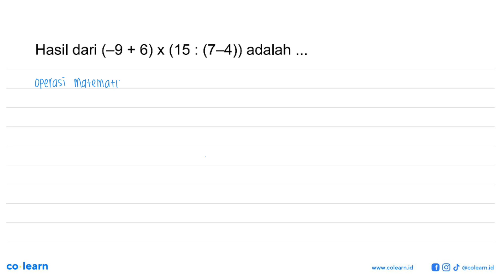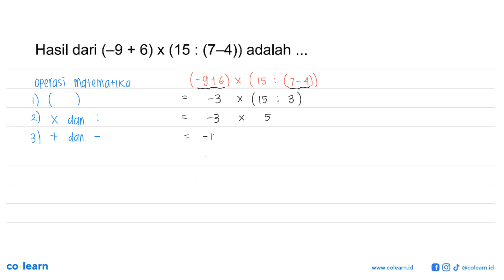Hasil dari (-9 + 6) x (15 : (7 - 4)) adalah...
Topik atau Materi: Operasi Hitung Campuran - BILANGAN BULAT DAN PECAHAN - BILANGAN - Matematika Kelas 7 SMP -

00:00 : Bedah Soal
01:00 : Konsep, rumus dan pengertian Operasi Hitung Campuran
01:18 : Langkah penyelesaian soal
00:19 : Jawaban akhir
00:49 : Penutup